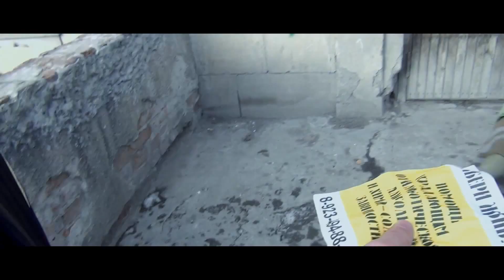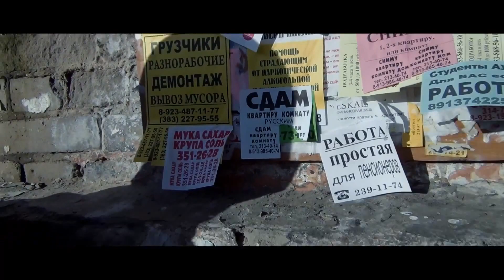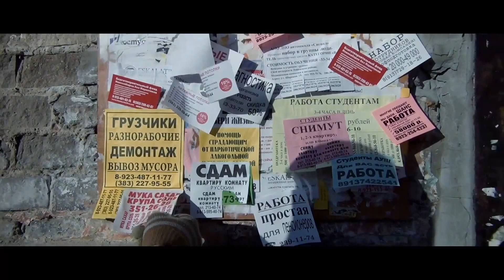Muflon 1 сезон 1 серия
Премьера сериала MUFLON